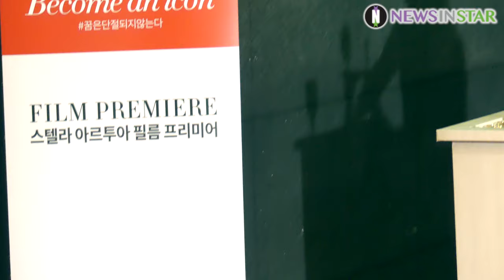190514 강렬한 레드 김서형 개별 포토타임, 스텔라 아르투아 'Become an icon' 필름 프리미엄